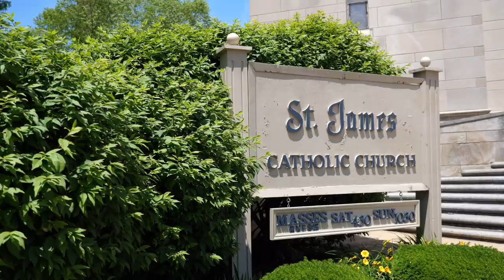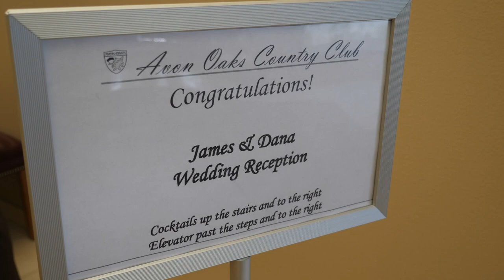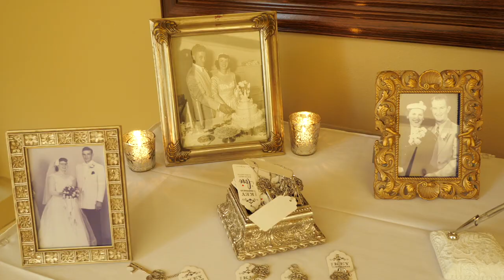Dana and James v2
Dana & James
Wedding Day